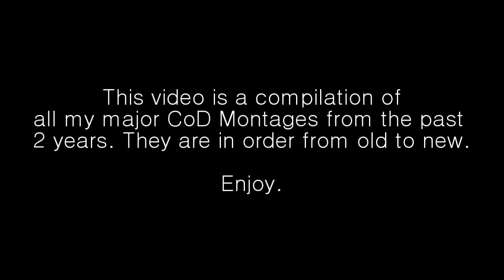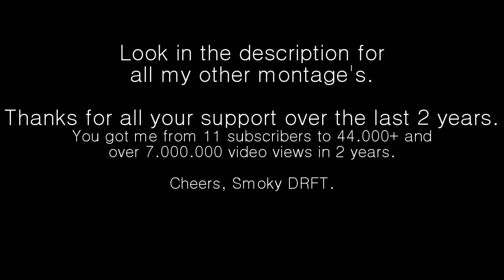2 Years of Smoky DRFT.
Well this video contains most of my major CoD montage's but it's more so you can see how it all started back in the day. Hope you enjoy the show.